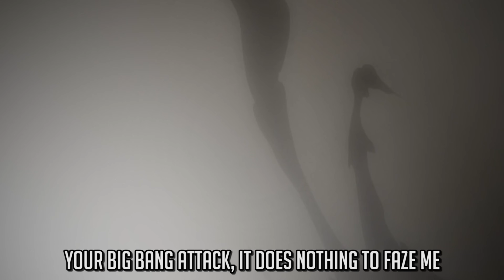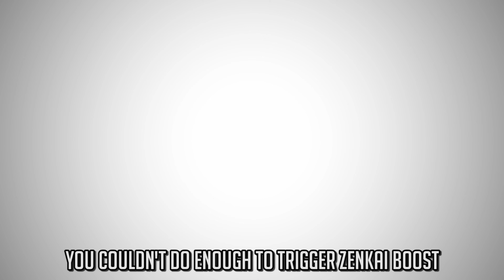BAKUGO VS VEGETA RAP BATTLE | RUSTAGE ft Shwabadi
Credits:
Instrumental/Production: Rustage
Lyrics: Rustage, Shwabadi
Vocals: Rustage, Shwabadi
Video: Skeep Tiel

Katsuki Bakugo (爆ばく豪ごう勝かつ己き Bakugō Katsuki?), also known as Kacchan (かっちゃん Kacchan?) by his childhood friends,[2] is a student in Class 1-A at U.A. High School, training to become a Pro Hero. He is the deuteragonist of the series.

Vegeta (ベジータ Bejīta), more specifically Vegeta IV (ベジータ四世 Bejīta Yonsei)[5], recognized as Prince Vegeta (ベジータ王子 Bejīta Ōji) is the prince of the fallen Saiyan race and one of the major characters of the Dragon Ball series.

Regal, egotistical, and full of pride, Vegeta was once a ruthless, cold-blooded warrior and outright killer,[6] but later abandons his role in the Frieza Force, instead opting to remain and live on Earth. His character evolves from villain, to anti-hero, then to hero through the course of the series, repeatedly fighting alongside the universe's most powerful warriors in order to protect his new home and surpass Goku in power[7].